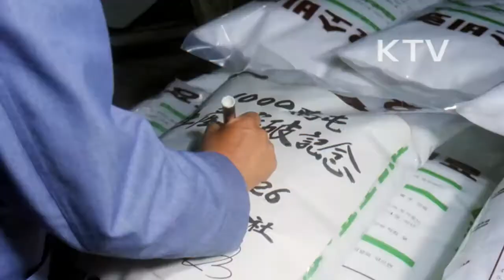대한뉴스 제 1574호-남해화학 비료생산 1000만 톤 돌파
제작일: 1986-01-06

비료생산
-전라남도 여천 남해화학 비료생산 1,000만 톤 돌파 기념식
-국내 수요 약 51% 충당, 수출까지 하여 선도적 역할